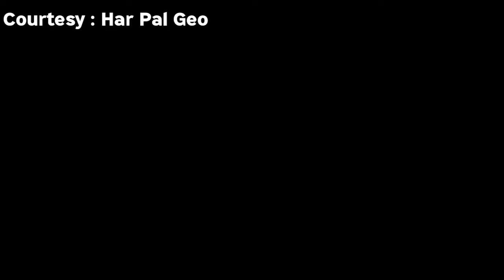Dil Zaar Zaar Episode 47 – Part 2 – Dil Zaar Zaar Episode 47 Teaser – Season 1 – Purnoor